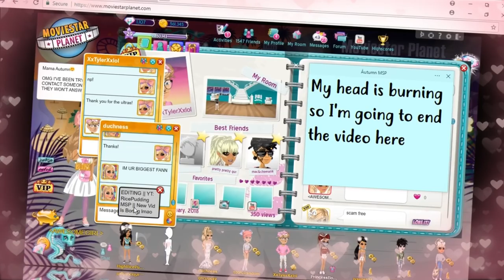TRADING FOR ULTRAS!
♡ GO TRADE: xXTylerXxlol ON THE US SERVER!! ♡

♡ Press That! ♡

autumnmspyt

Skype♡
Áutumn Msp

autumnmspyt

-MSP Accounts-

US♡
- ≤AWESOMEGIRL≥ (Main)

- SWAG4EVA≤3

- = Arien =

- áutumn msp

- gitter queen

- xautumnraresx

- zoe jaylee

- Rosanta2

- LovelyLiv041

UK♡
- /{autumn}/

- -autumn

CA♡
- //áutumn

AU♡
- ?Autumn?

NZ♡
- -autumn